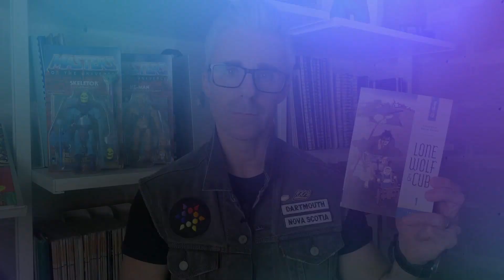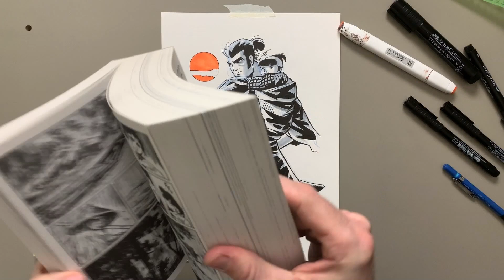Hyperlapse Drawing: Lone Wolf & Cub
Hyperlapse drawing of LONE WOLF AND CUB from the self-title manga series.

TOOLS USED:
• Pitt Artist Pens… Small, Fine, Brush and Big Brush.
• Copic marker… C-2 Cool Gray
• Copic marker… F122 Fluorescent Orange
• Uni Posca white ink pen… 1mm bullet tip